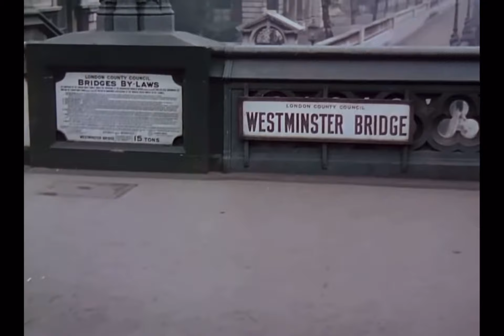Genevieve (1953) Ending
Directed by Henry Cornelius with Dinah Sheridan, John Gregson, Key Kendal and Kenneth More